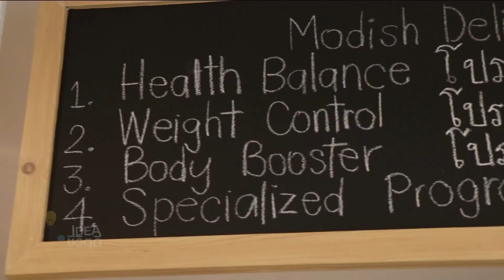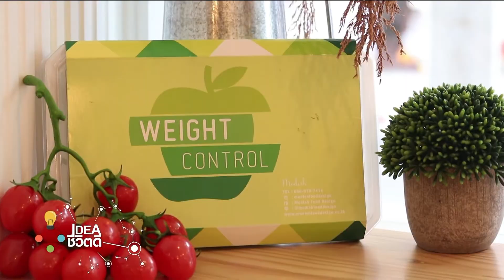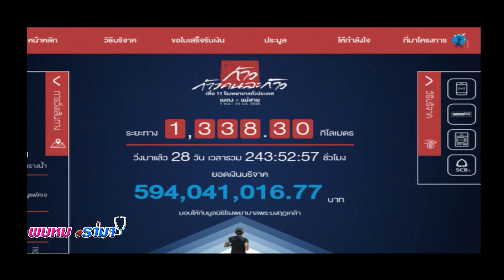Modish ออกแบบความอร่อย เพื่อผู้ป่วยอายุรกรรม : พบหมอรามา ช่วง Idea ชีวิตดี 6 ธ.ค.60 (4/6)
Idea ชีวิตดี
Modish ออกแบบความอร่อย เพื่อผู้ป่วยอายุรกรรม